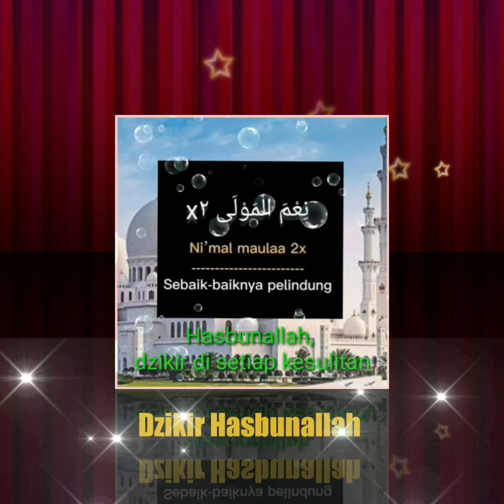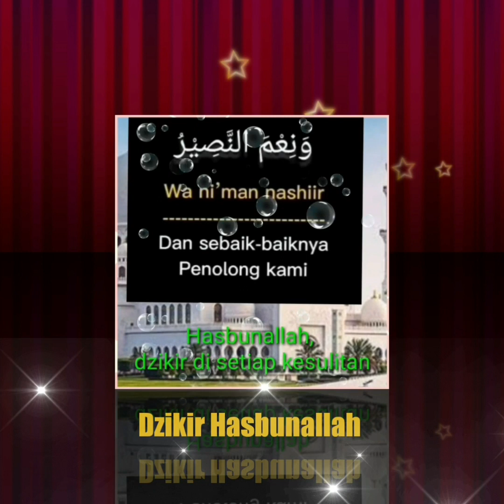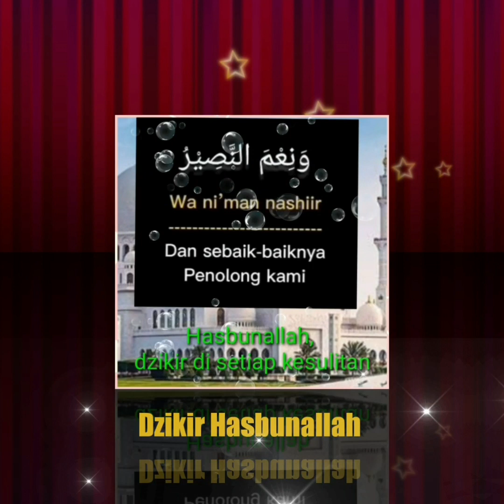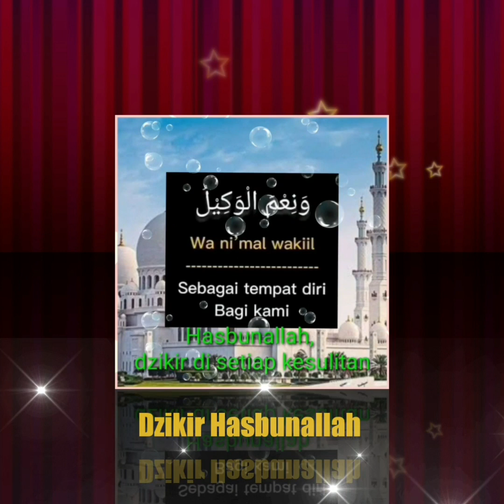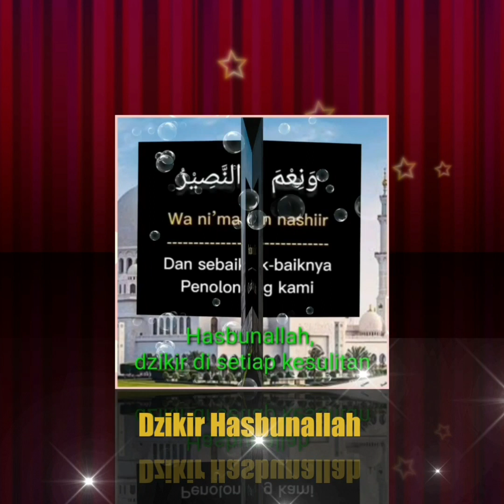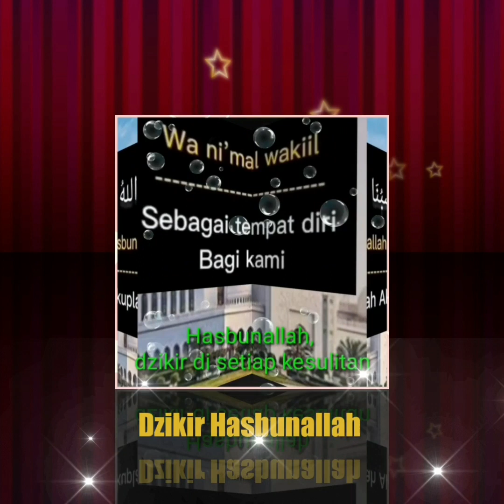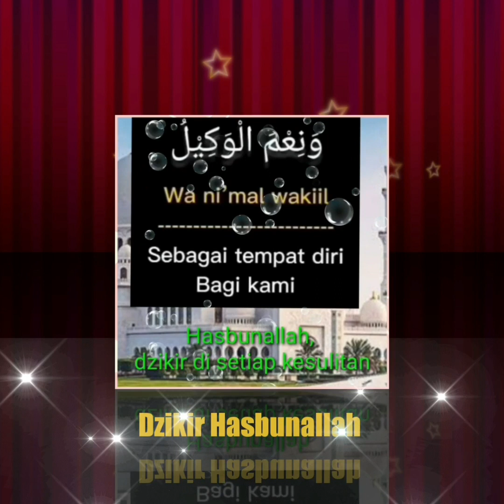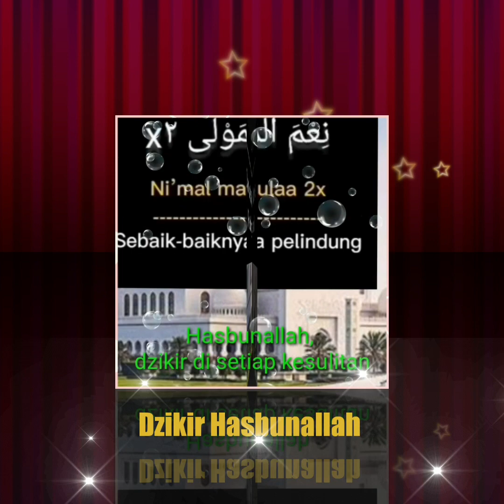Dahsyatnya Dzikir Hasbunallah di Setiap Kesulitan , Lantunkan!